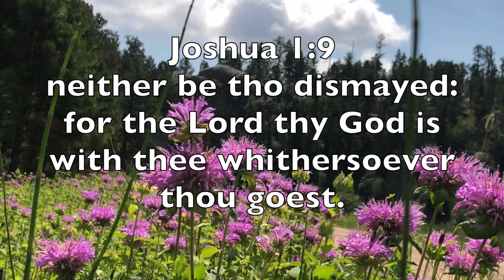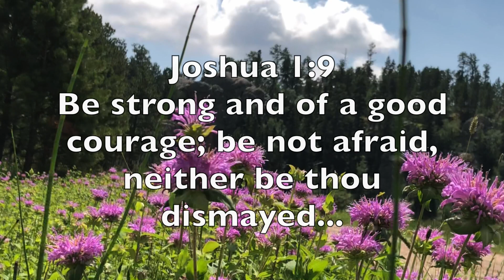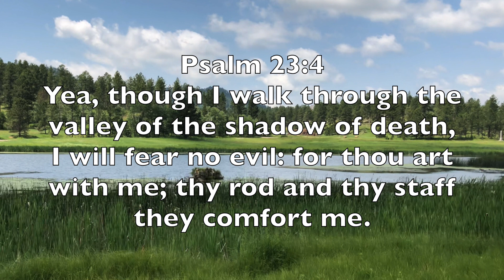The Power To Advance in The Kingdom of God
Dakotas July 2021